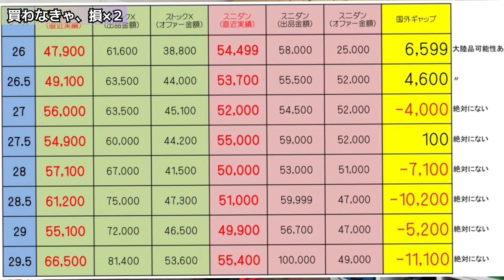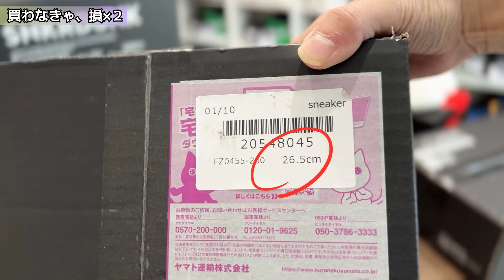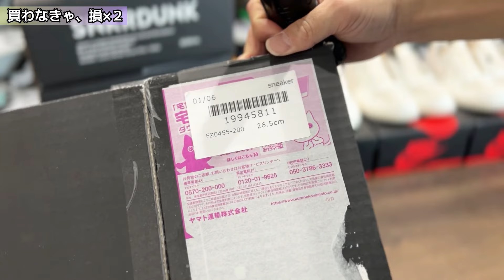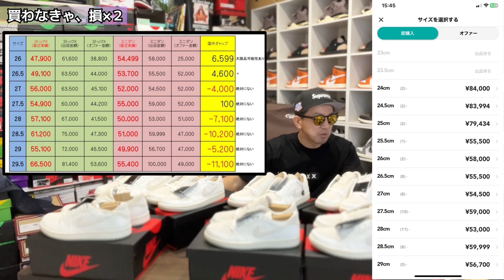【極秘】今すぐ買うべき、今買わなきゃ、もう手に入れる事の出来ないスニーカーがこれだ‼︎ （極秘情報、爆上りのサインとは？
①まずはスニーカーダンクに登録(SMS認証)する。

［　　ADUDTL　　］

※招待コードの入力は1回限りとなります。
※最大5,000円(最大5%)

▼使用機材：
カメラ：iPhone13PRO
マイク：MV88+VIDEO KIT
編集ソフト：InShotPRO(有料会員)

※利用規約を元に楽曲の使用、情報を公開しております。
イントロBGM
ミュージシャン: LiQWYD

▼企画概要説明：
新企画スタートします！
この企画の対象となるスニーカーの発売から現時点までの相場の推移を見て1番落ちた価格、そう最安値で私、つじそん。が、実際に購入し、そのスニーカーの最安値が今であるという根拠を、相場グラフを見ながら解説していく内容となってます。
また、この企画の為に、スニダンより最安値で実際に購入しておりますので、開封、レビュー、そして皆さんが、忘れかけていたであろう、このスニーカーの魅力を再発信する事で、皆様の購買意欲を沸かせる動画企画となっております。沸くか沸かないかは私のトーク次第となりますが、沸かされた方は是非、コメントください笑
という事で、どうぞ、最後までご視聴頂けたら幸いです！

NIKE
supreme
AIRJORDAN1
AIRJORDAN
sneakers
スニーカー
スニダン
アトモス
ATMOS
ダンク
DUNK
ﾄﾗﾋﾞｽ
ﾄﾗﾋﾞｽｽｺｯﾄ
fragment
ﾌﾗｸﾞﾒﾝﾄﾃﾞｻﾞｲﾝ
ｵﾌﾎﾜｲﾄ
off-white
スニーカーズ
VLOG